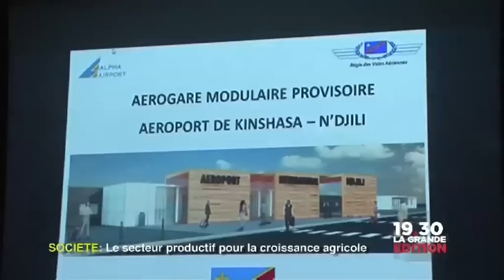le 19:30 du 11 mars: Société_Le secteur productif pour la croissance agricole